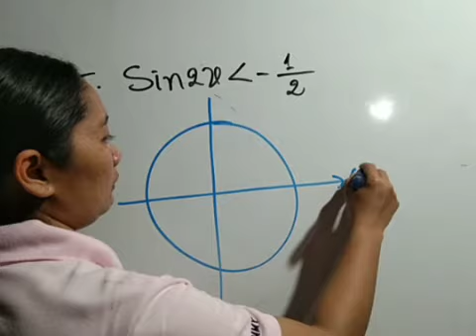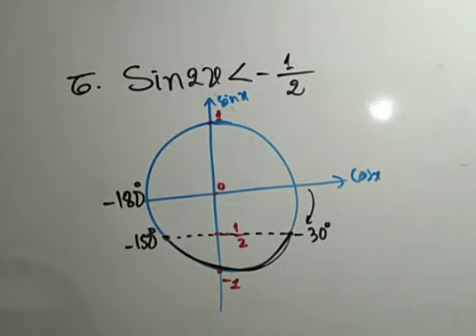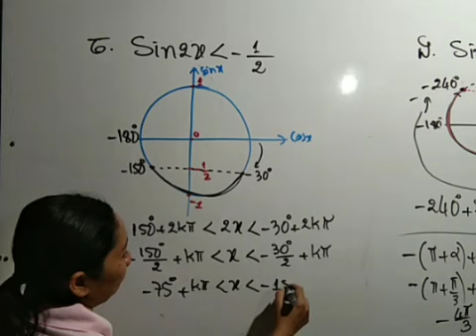វិសមីការសុីនុស.ច)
វិសមីការសុីនុស.ច) ថ្នាក់ទី១១